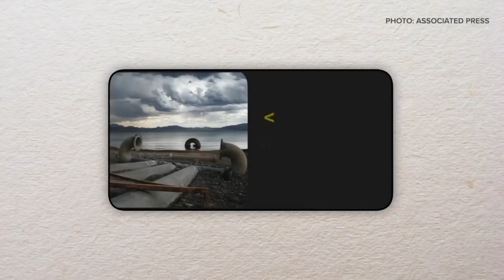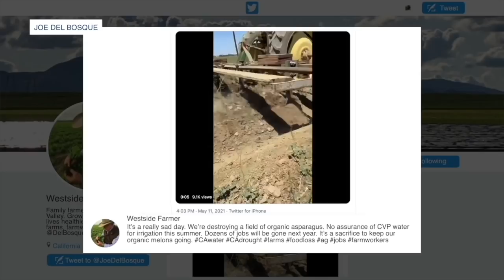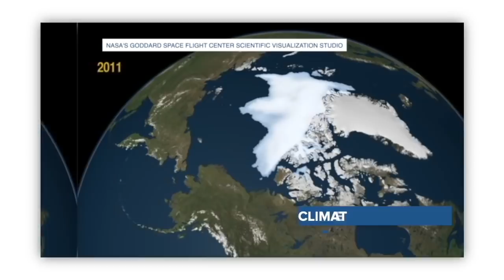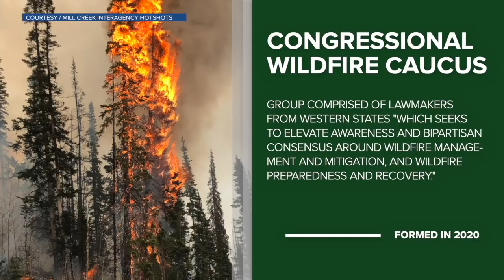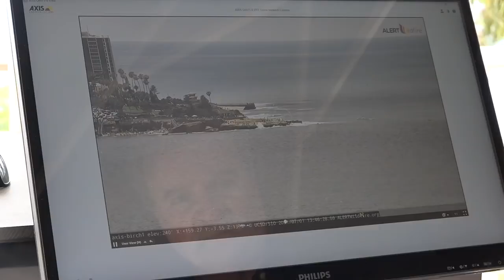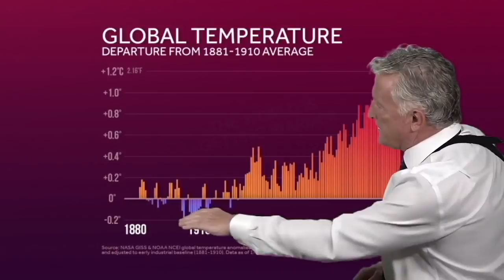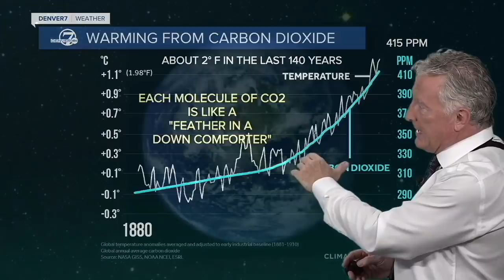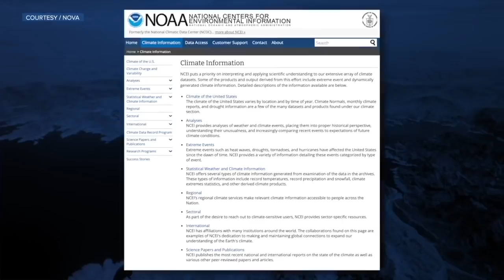A historic 'megadrought' and the climate connection: Examining the Western US drought crisis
In this special presentation, the Scripps western stations dig into the drought and climate change crises across the American West and its far-reaching impact – from our water infrastructure, to our forests and farmlands.